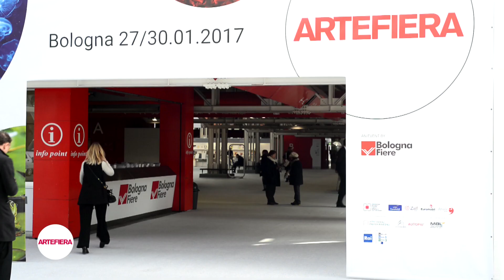ARTE FIERA 2017 | la Preview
Primissime belle immagini di ArteFiera 2017, girate in occasione della preview dell'evento, giovedì 26 gennaio. L'appuntamento con Arte Fiera è a Bologna, BolognaFiere, da venerdì 27 a lunedì 30 gennaio! - video by Publivideo2